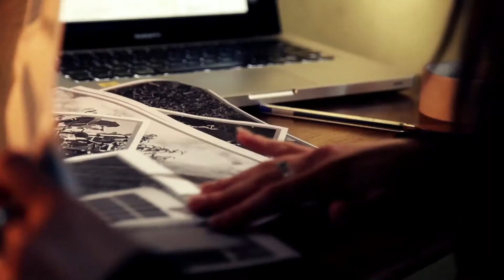Teaser - Il Furto della Passione - Cortometraggio Tekla Television